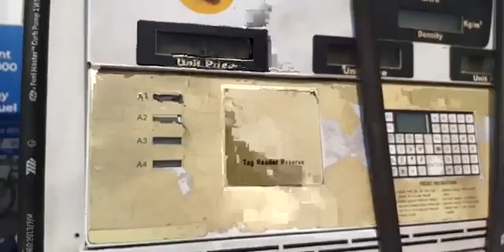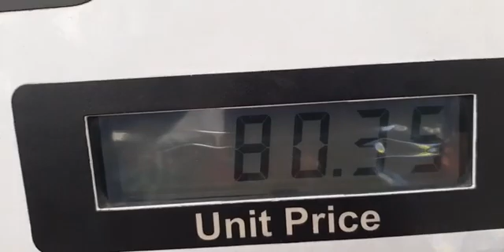जम्मू-कश्मीर में Diesel 17 रुपये और Petrol 12 रुपये सस्ता ! महंगाई की मार झेल रहे लोगों को मिली राहत